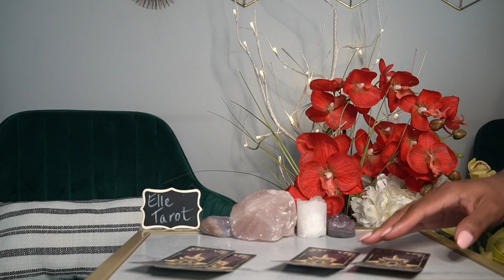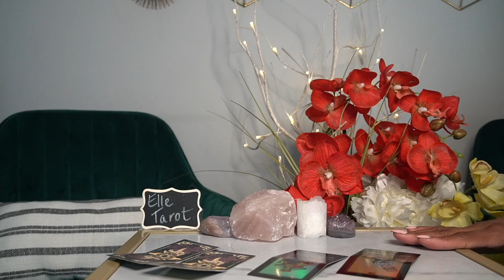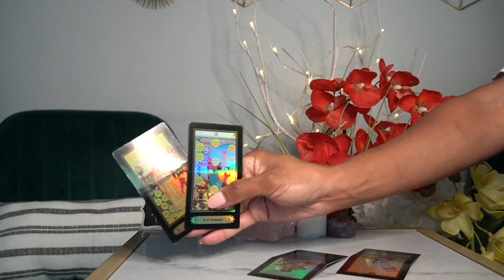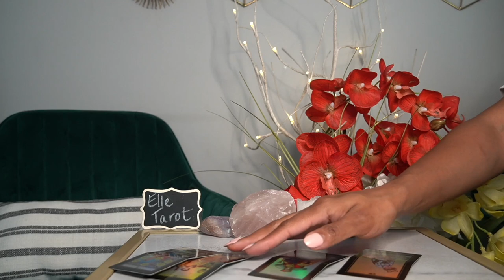GEMINI WEEKEND JUL 30 DON'T HOLD BACK THIS LOVE IS REAL